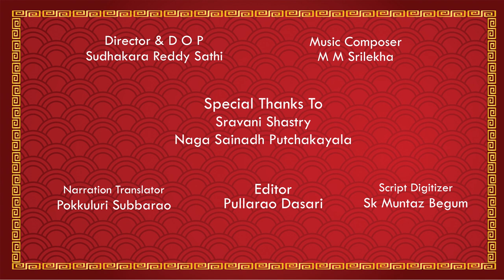ARUNACHALA KARTHIKA DEEPOTSAVAM ! EPISODE - 4 ArunachalamPidaari Amma Utsavam